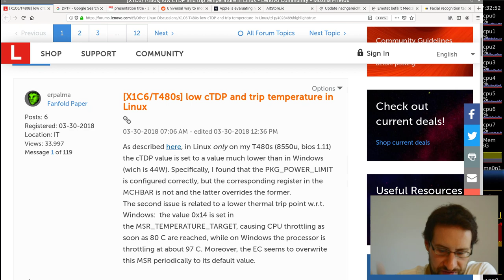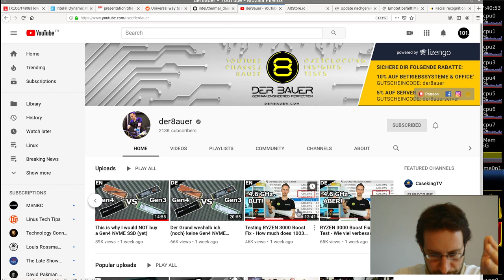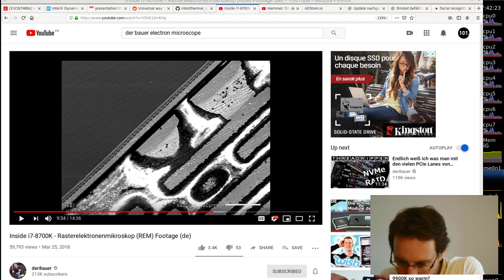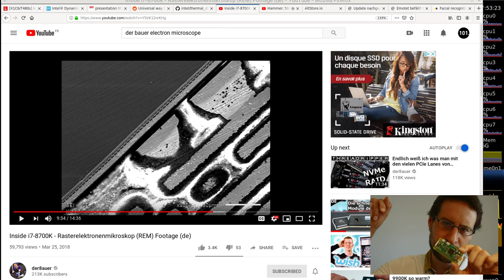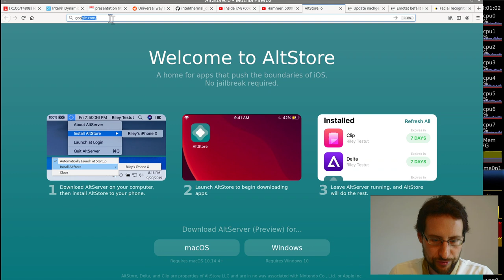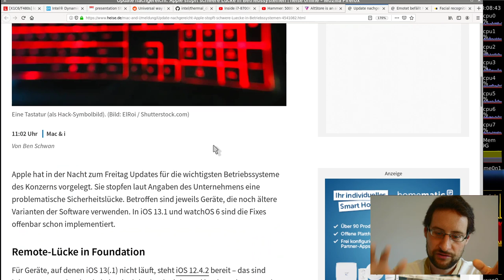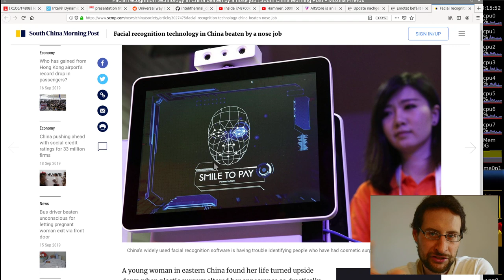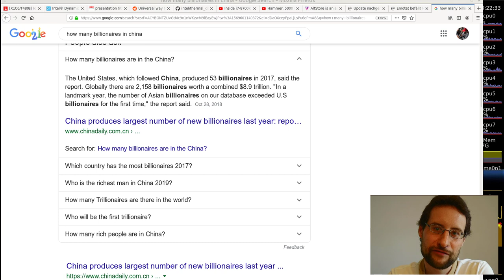Breaking: Intel cTDP & Linux, Apple, Security & more!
Intel cTDP and Linux, latest security vulnerability, and lots of other stuff this week! Ad: AMD parts & more @Amazon

Facial recognition technology in China beaten by a nose job